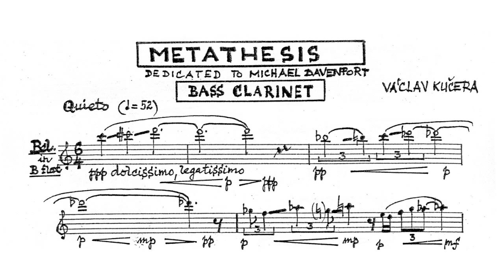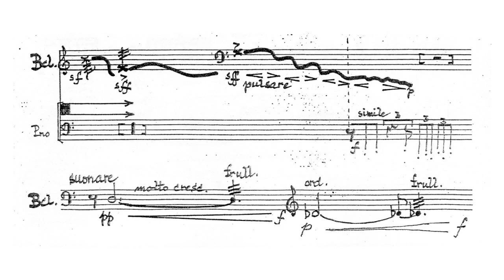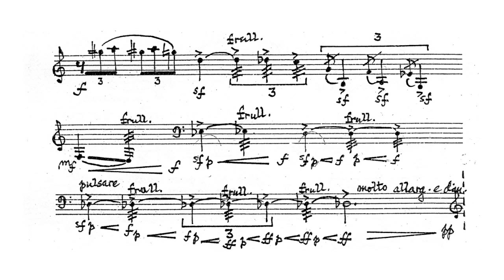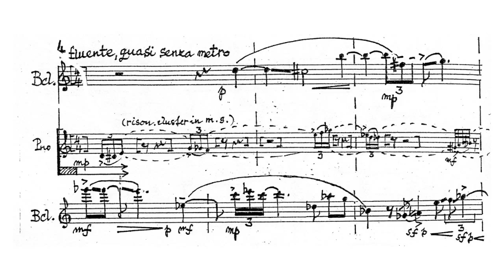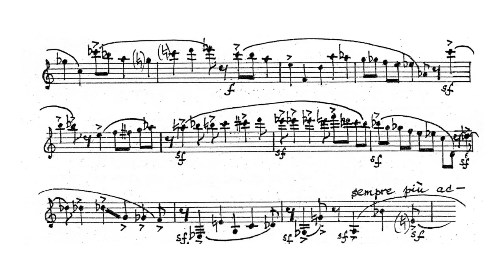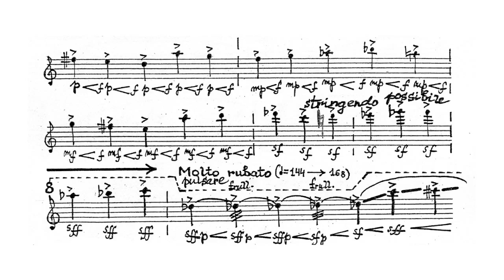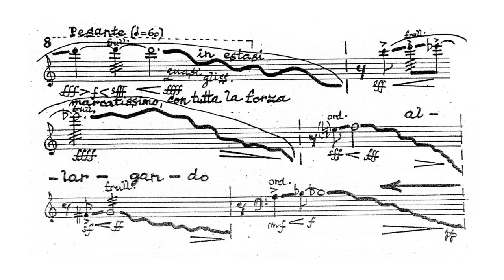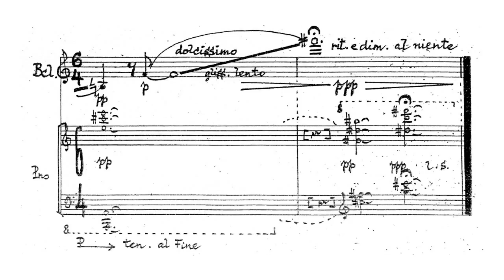Vaclav Kucera: Metathesis for bass clarinet and piano (1998)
Michael Davenport, bass clarinet, and Kimberly Davenport, piano (Duo Alea) perform Vaclav Kucera's "Metathesis" for bass clarinet and piano (1998).

Vaclav Kucera, born in Prague in 1929, is a composer of international stature. After studies in Prague and Moscow, Kucera served several important roles with Czech Radio, the Union of Czech Composers, and the Czechoslovak Academy of Sciences. In 1975 he was appointed to the chair of composition at the Prague Academy of Musical Arts.

Kucera has made significant contributions to the bass clarinet repertoire, largely through his collaborations with the great Czech bass clarinet & piano duo, Due Boemi di Praga. For them he wrote Duodramma (1967), Invariant (1969), Tabu (1971) and Prague Ritornelles (1986). Metathesis (1998) was dedicated to Michael Davenport.